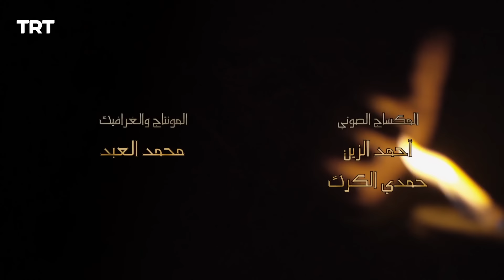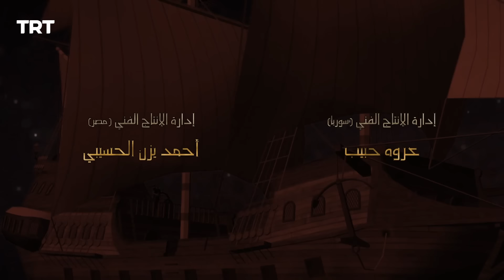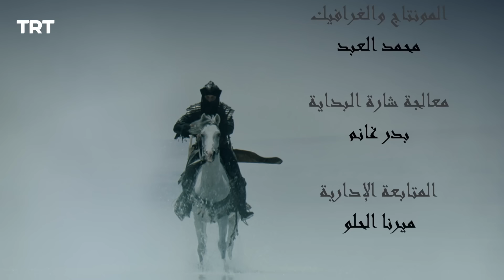قيامة أرطغرل الموسم الرابع | الحلقة 55